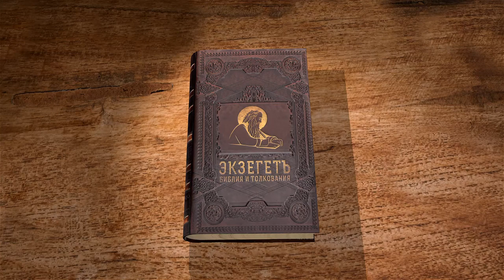Книга пророка Осии. Глава 7. Андрей Десницкий. Ветхий Завет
Мы прочитали в прошлых главах Книги Осии, что пророк женится на блуднице, которая, собственно говоря, олицетворяет собой неверный народ. Израиль нарушает завет с Богом, точно так же, как жена Осии не соблюдает верность ему. Довольно много говорится о том, в чем заключается эта неверность, причем речь идет как об Израиле, или Ефреме, северном царстве, так и об Иудее, южном. Хотя об Иудее Осия весьма непатриотично говорит несколько лучше, чем об Израиле. В прошлый раз мы остановились на середине седьмой главы, в которой эта тема продолжается. Пророк называет северный народ Ефремом, потому что Ефрем — это главное племя Израильского царства.